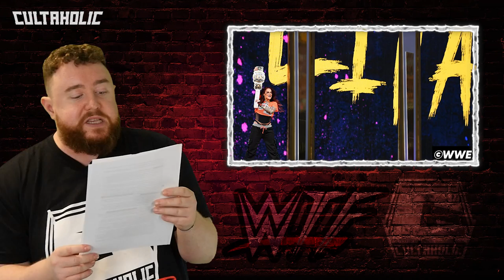WWE WrestleMania 39 Night 1 WTF Moments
Join Ross as he runs down all of the WTF Moments from WWE WrestleMania 39 Night 1.

Street Profits win the Fatal 4-Way Tag Team Match
Austin Theory def. John Cena
Seth Rollins def. Logan Paul
Becky Lynch, Trish Stratus and Lita def. Damage CTRL
Rey Mysterio def. Dominik Mysterio
Rhea Ripley def. Charlotte Flair
Kevin Owens and Sami Zayn def. The Usos